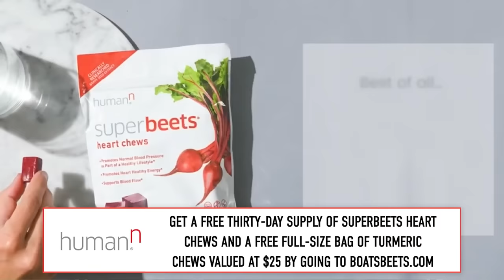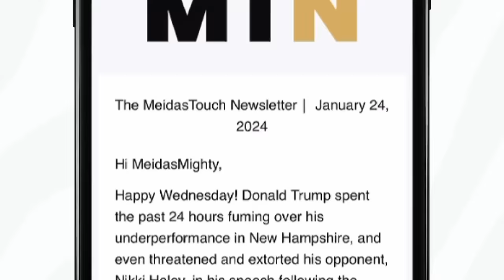BRILLIANT Detective INFILTRATES MAGA Group and EXPOSES Them All | Burn The Boats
Matson Browning served as a detective in Arizona, and spent 25 years undercover, infiltrating and eventually taking down white supremacist groups. His wife Tawni assisted in these investigations, accompanying him to skinhead events & gaining intel. Their book, The Hate Next Door, tells the story of their time undercover. In this interview, Matson & Tawni discuss their time undercover, the attitudes & activities of these hate groups, and how Trump and the Republican Party have enabled extremists.

to get your free life insurance quotes and see how much you could save.